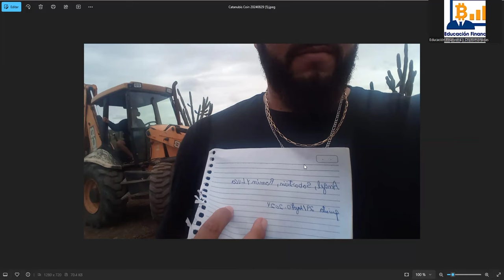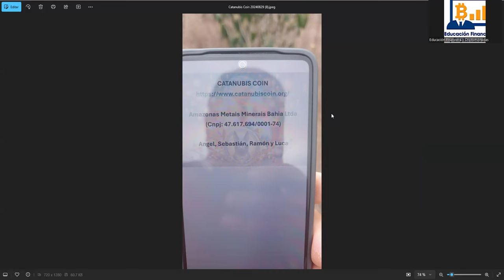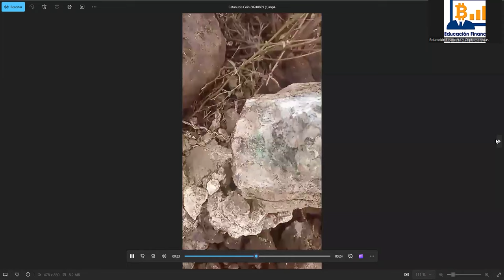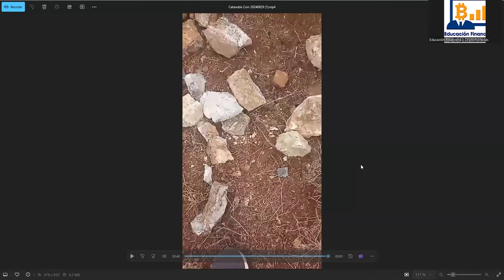👉 $CAC catanubiscoin 👉 Inicio de yacimiento de malaquita